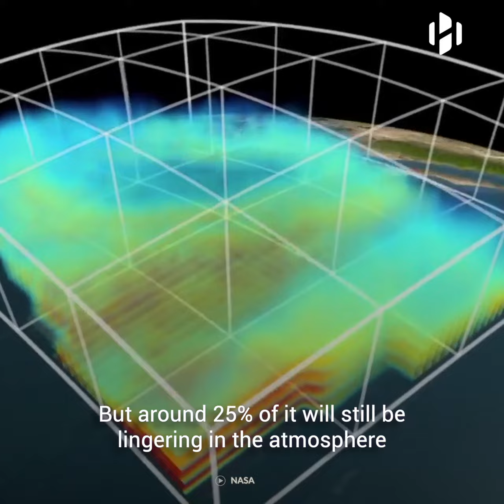How will climate change affect our world in 100 years?